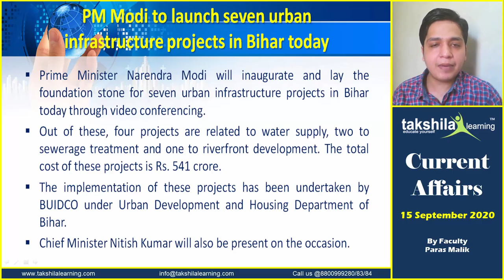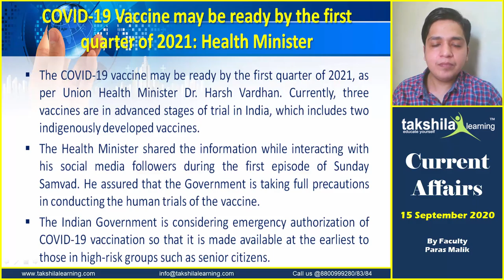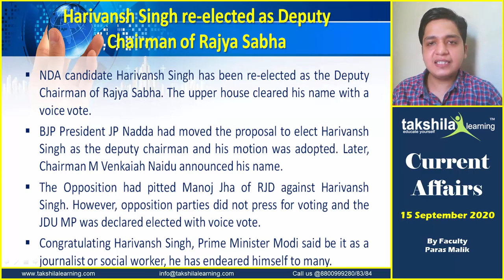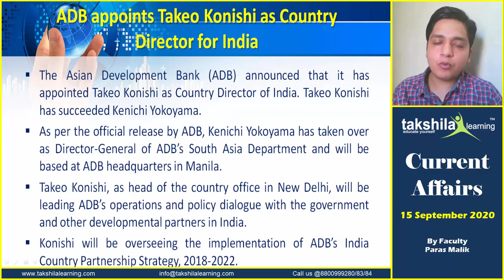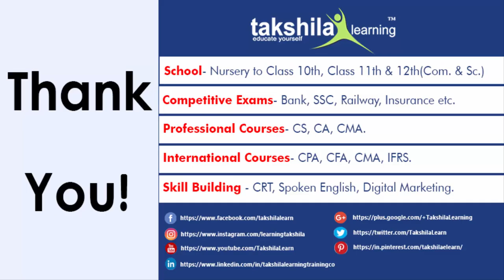Today Current Affairs : 15 Sep 2020 - Latest & Daily Gk Updates : GKtoday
Daily Current Affairs 2020 by Paras Sir | 15th September 2020 | Takshila Learning Current Affairs | Latest Current Affairs September 2020 with GkToday (News Update)

00:00 - 15th September Current Affairs
00:37 - PM Modi to launch seven urban infrastructure projects in Bihar today
01:45 - COVID-19 Vaccine may be ready by the first quarter of 2021: Health Minister
04:27 - Harivansh Singh re-elected as Deputy Chairman of Rajya Sabha
06:32 - ADB appoints Takeo Konishi as Country Director for India
08:06 - Japan's ruling party elects Yoshihide Suga as its new leader to succeed PM Shinzo Abe

PM Modi to launch seven urban infrastructure projects in Bihar today
 Prime Minister Narendra Modi will inaugurate and lay the foundation stone for seven urban infrastructure projects in Bihar today through video conferencing.
 Out of these, four projects are related to water supply, two to sewerage treatment and one to riverfront development. The total cost of these projects is Rs. 541 crore.
 The implementation of these projects has been undertaken by BUIDCO under Urban Development and Housing Department of Bihar.
 Chief Minister Nitish Kumar will also be present on the occasion.

COVID-19 Vaccine may be ready by the first quarter of 2021: Health Minister
 The COVID-19 vaccine may be ready by the first quarter of 2021, as per Union Health Minister Dr. Harsh Vardhan. Currently, three vaccines are in advanced stages of trial in India, which includes two indigenously developed vaccines.
 The Health Minister shared the information while interacting with his social media followers during the first episode of Sunday Samvad. He assured that the Government is taking full precautions in conducting the human trials of the vaccine.
 The Indian Government is considering emergency authorization of COVID-19 vaccination so that it is made available at the earliest to those in high-risk groups such as senior citizens.

Harivansh Singh re-elected as Deputy Chairman of Rajya Sabha
 NDA candidate Harivansh Singh has been re-elected as the Deputy Chairman of Rajya Sabha. The upper house cleared his name with a voice vote.
 BJP President JP Nadda had moved the proposal to elect Harivansh Singh as the deputy chairman and his motion was adopted. Later, Chairman M Venkaiah Naidu announced his name.
 The Opposition had pitted Manoj Jha of RJD against Harivansh Singh. However, opposition parties did not press for voting and the JDU MP was declared elected with voice vote.

ADB appoints Takeo Konishi as Country Director for India
 The Asian Development Bank (ADB) announced that it has appointed Takeo Konishi as Country Director of India. Takeo Konishi has succeeded Kenichi Yokoyama.
 As per the official release by ADB, Kenichi Yokoyama has taken over as Director-General of ADB’s South Asia Department and will be based at ADB headquarters in Manila.
 Takeo Konishi, as head of the country office in New Delhi, will be leading ADB’s operations and policy dialogue with the government and other developmental partners in India.
 Konishi will be overseeing the implementation of ADB’s India Country Partnership Strategy, 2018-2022.

Japan's ruling party elects Yoshihide Suga as its new leader to succeed PM Shinzo Abe
 Yoshihide Suga, Japan’s Chief Cabinet Secretary won the leadership vote of the ruling Liberal Democratic Party (LDP) of Japan.
 Suga received 377 votes in the Party election to pick a successor to Prime Minister Shinzo Abe, who announced his resignation last month due to health problems.
 The other two contenders received a combined 157 votes.
 Suga is currently the chief Cabinet secretary of Abe's government and he will be confirmed as Prime Minister by a special session of the country's parliament on Wednesday.
 Taking over mid-term, Mr. Yoshihide Suga is expected to stay in post until elections due in September 2021.

To Watch weekly Current Affairs Quiz - 07th September - 12th Sep Quiz 2020 | Current Affairs Questions 2020